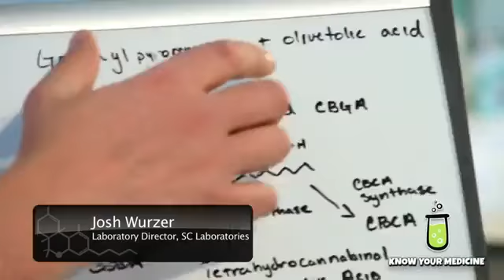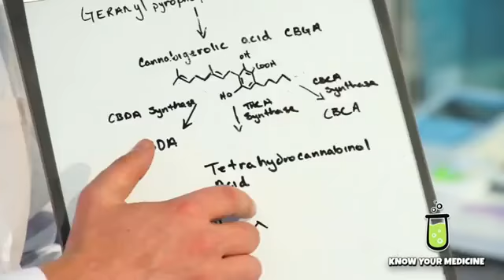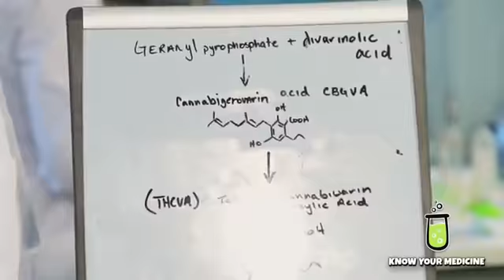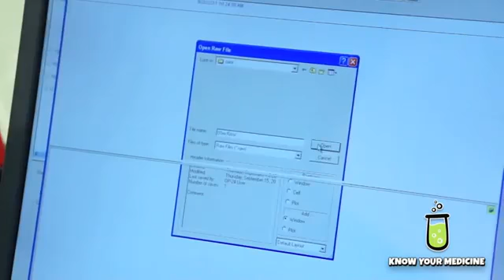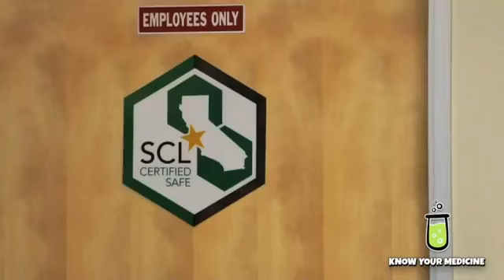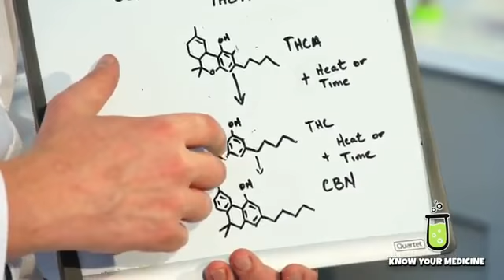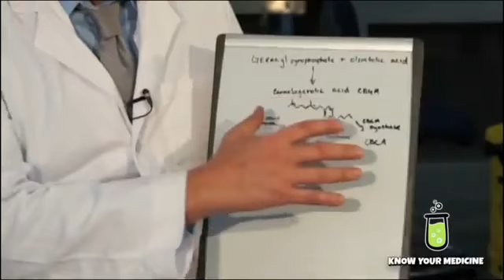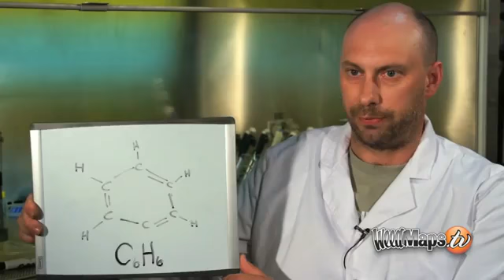Cannabinoid Profiles THC, THCA, THCV, CBD, CBG, CBN, CBC Terpenes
Marijuana, Hash, Hemp, Bud ext.